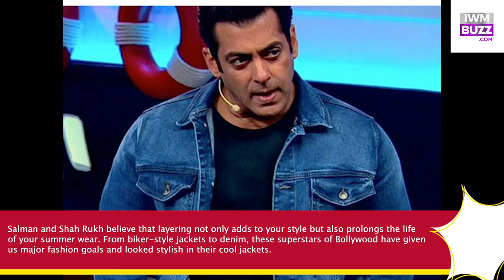Shah Rukh Khan Vs Salman Khan: Which Handsome Hunk Has The Best Denim Jackets?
Which handsome hunk has the best denim jackets collection - Salman Khan and Shah Rukh Khan?